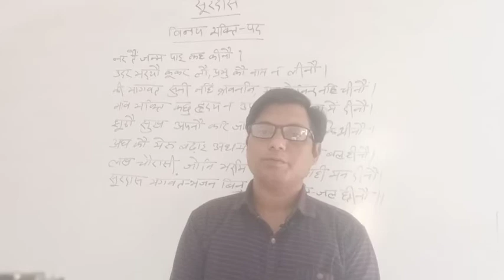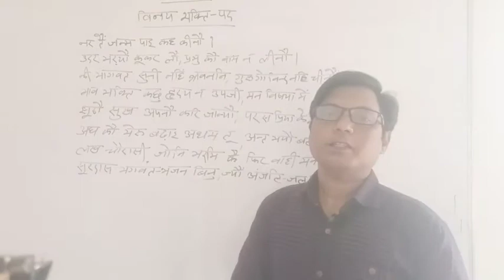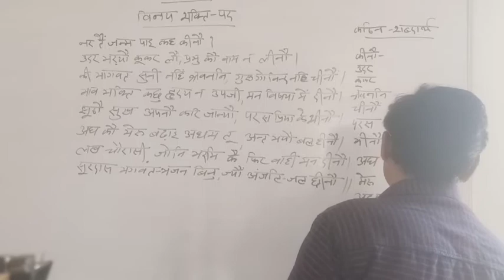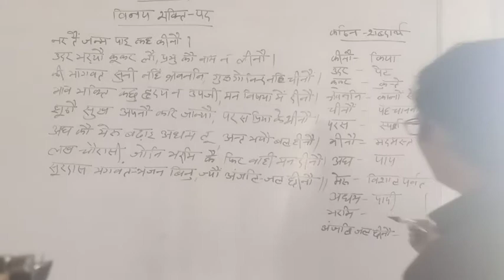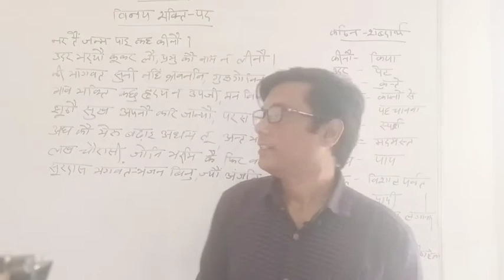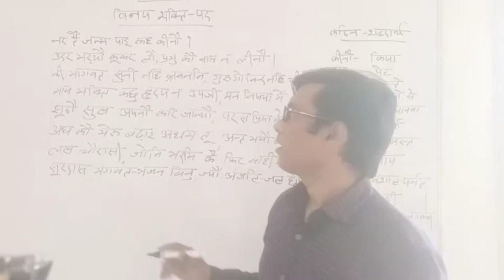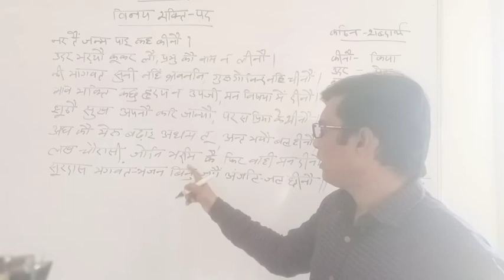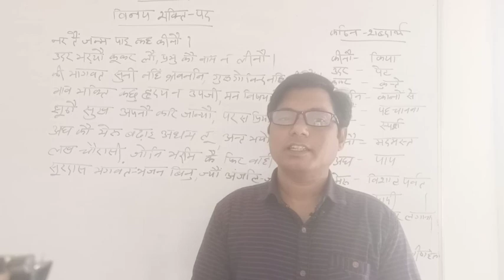सूरदास विनय भक्ति के पद (अनिवार्य हिंदी)B.A.&B.Sc.Part-1st UG Gen. Hindi of Hindi Lecture SVMJobner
Video Lecture on सूरदास विनय भक्ति के पद(अनिवार्य हिंदी)B.A.&B.Sc.Part-1st UG Gen. Hindi students at SVM Jobner by prof. Rajandra Prasad sir.